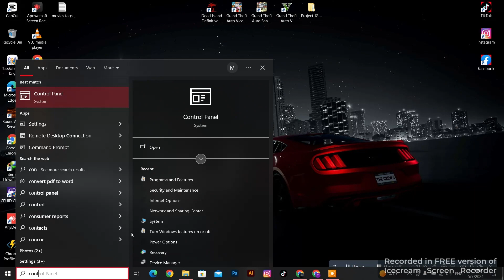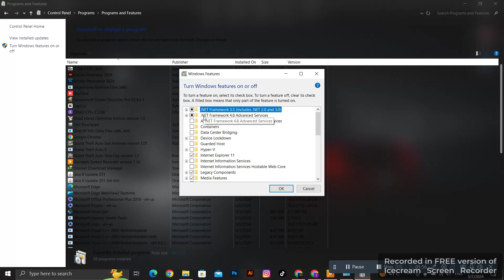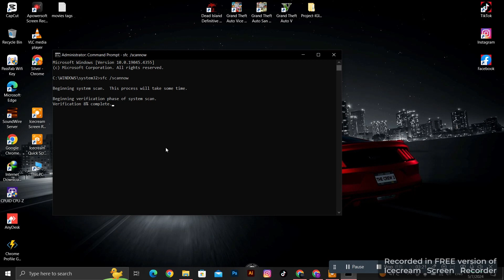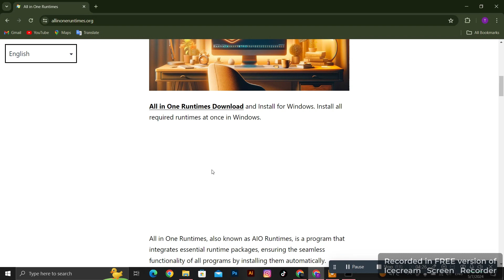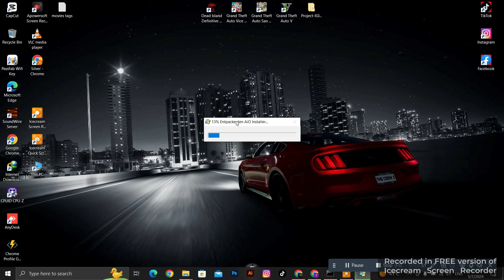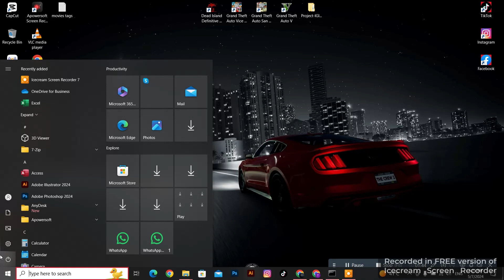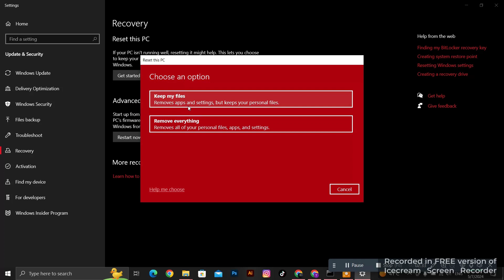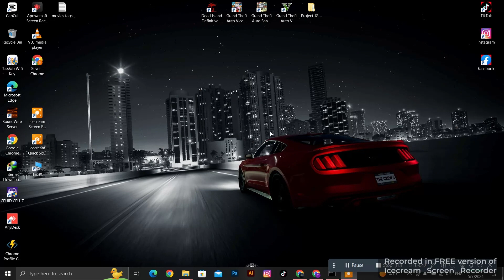| HOW TO FIX THE 0xc00007b ERROR 1000% FIX | IN JUST 2 MINTS |